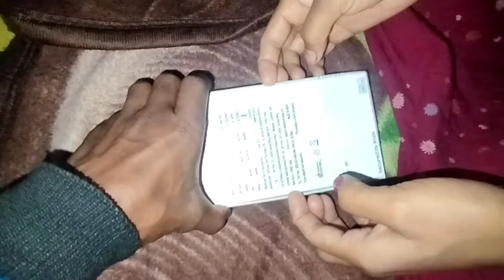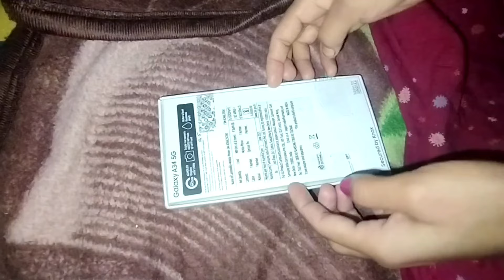New phone Un boxing 🥰// New phone un boxing keda ling